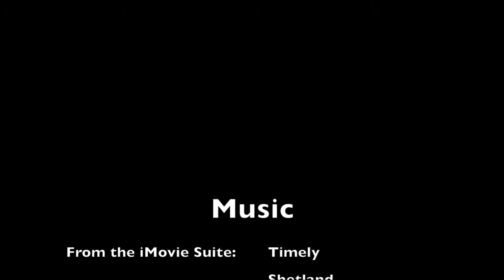St Ives Medieval Faire Dress Rehersal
St. Ives Medieval Faire is on the 23rd and 24th of September, 2017. The Weekend Historians check out the Dress Rehearsals.